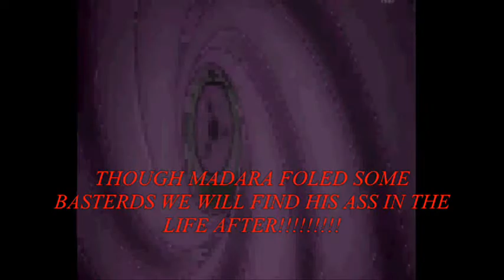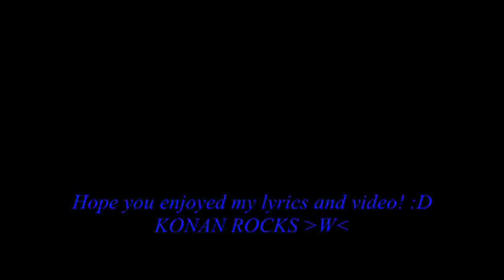Konan-chan (Eddie Rath With New video,Lyrics in video! )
Please enjoy my newer virson of Konan-chan by eddie rath with lyrics in the video! :D